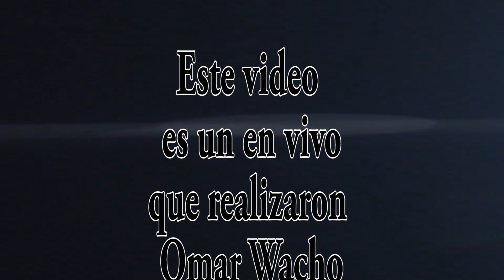Primera parte CRISTIAN PAEZ /gringoink /ANGRYMOM TATTOO vs Wacho / FooDog 1 de 2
Una platica muy amena entre 2 amigos amantes del tatuaje, un chilango y un colombiano, Wacho desde Los Angeles, CRISTIAN desde Colombia.

Una disculpa por el defasamiento del audio, pero así son los lives. Salió al aire el 31 de mayo del 2020